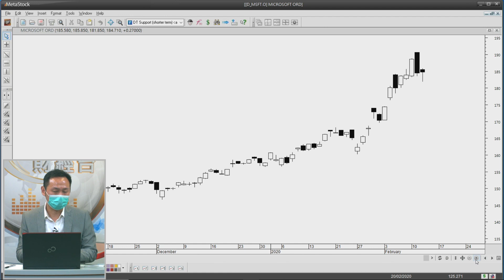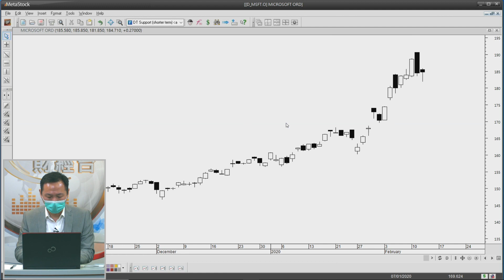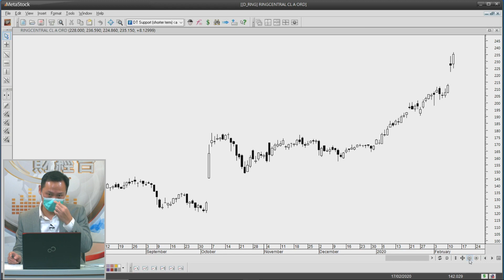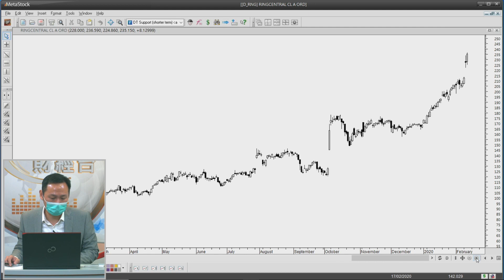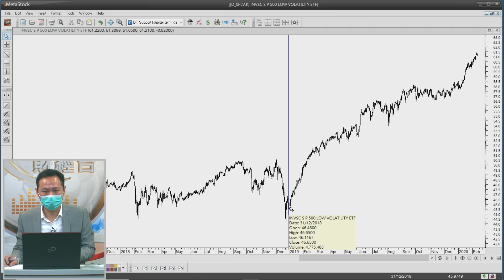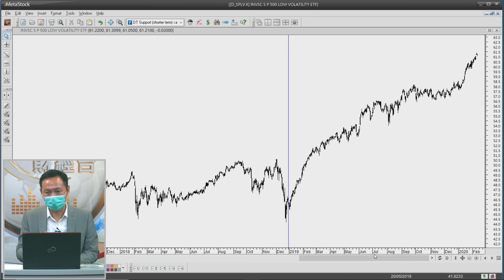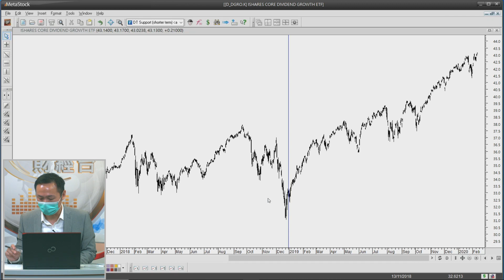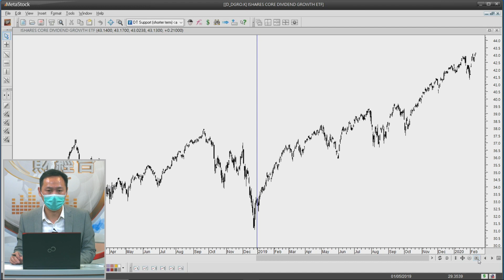富昌財經台 美股Easy Trade 13-2-2020 13:45 - 14:00